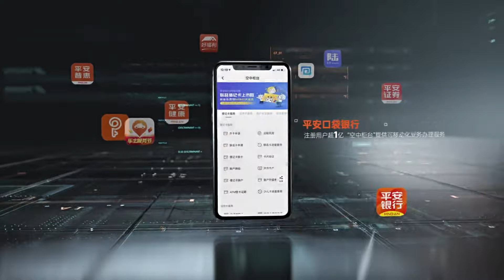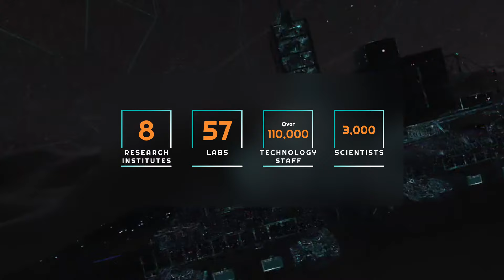Singapore Business Awards 2020 | Jessica Tan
Singapore Business Awards, organised by The Business Times and DHL Singapore, recognises and awards hard-working individuals and companies that play a part in making Singapore a successful story locally and beyond.